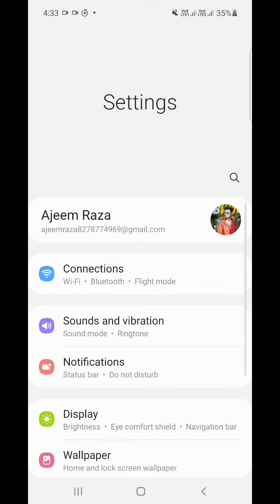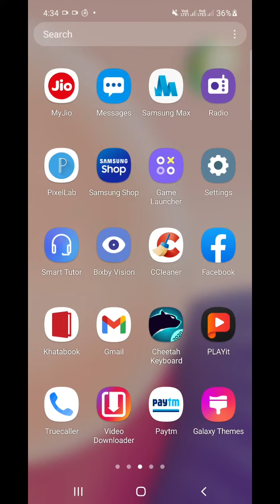How To Set Face Lock in Samsung Galaxy F23 5G,Samsung Galaxy F23 Me Face Lock Keise Lagaen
Video Topic :-
 Samsung Galaxy F23 5G set pattern lock
 Samsung Galaxy F23 5G Finger lock
 Samsung Galaxy F23 5G Face lock
 Samsung Galaxy F23 5G Apps lock
 Samsung Galaxy F23 5G Hide apps
 Samsung Galaxy F23 5G Hide video
 Samsung Galaxy F23 5G Hide  buttons
 Samsung Galaxy F23 5G Screenshots
 Samsung Galaxy F23 5G Screen recording
 Samsung Galaxy F23 5G Call recording
Call setting
 Samsung Galaxy F23 5G Contact setting